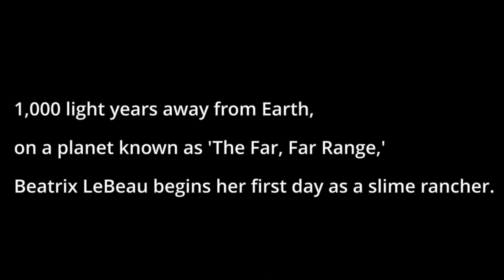Let's Play Slime Rancher!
∘∘∘∘∘∘∘∘∘∘∘∘∘∘∘∘∘-Credits-∘∘∘∘∘∘∘∘∘∘∘∘∘∘∘∘∘∘

'Happy Victory'

'REACH'

△⚪✕◻ Game on!